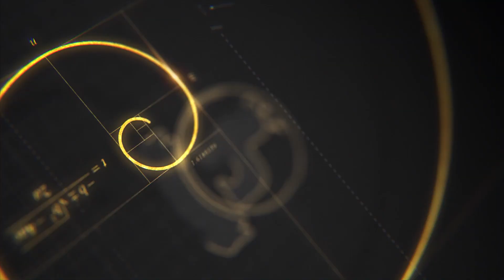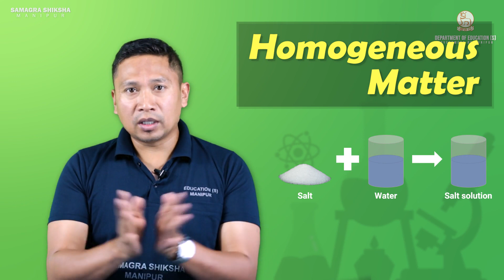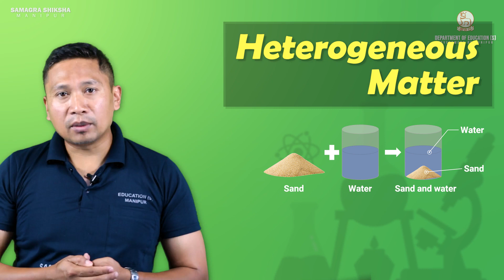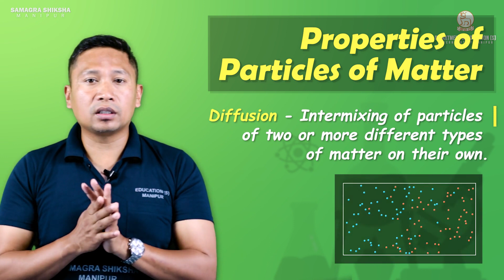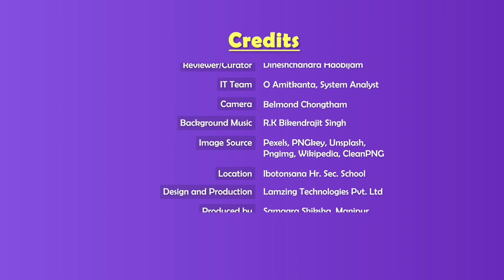Class IX Chemistry Chapter 1: Nature of matter (Part 1 of 2)